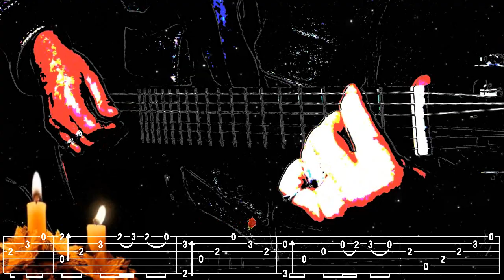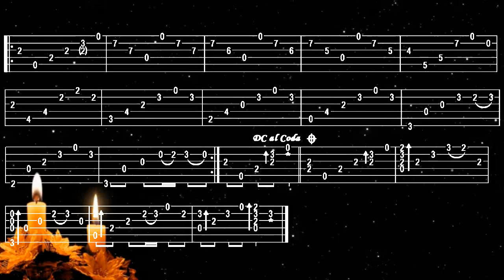IRISH COPY, Wolfgang VEDRAL, Fingerstyle Guitar Cover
Bonjour, encore un p'tit Wolfgang sympa, Tab, merci de votre visite, a Demain, Fab